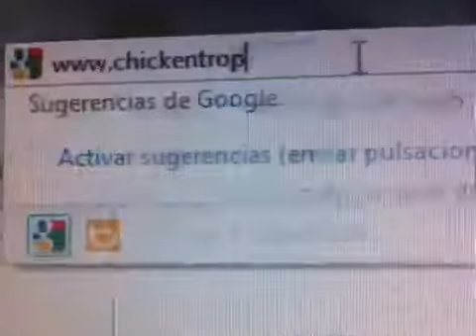Estreno de rodado en Super 8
Grabación "in live". El estreno de la intro de Chicken Troop se rodó en Super 8 debido a una anomalía temporal. En la cinta, Andrés P. Roca les dá instrucciones a sus tres compañeros, J. López, S. González, y Jordi Rocabert.